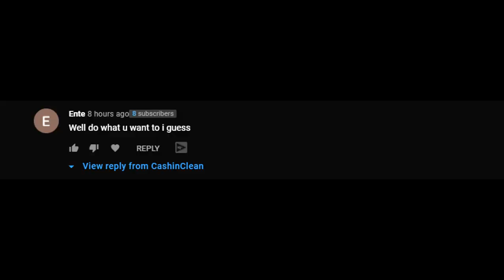Entei 7/27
WYSI